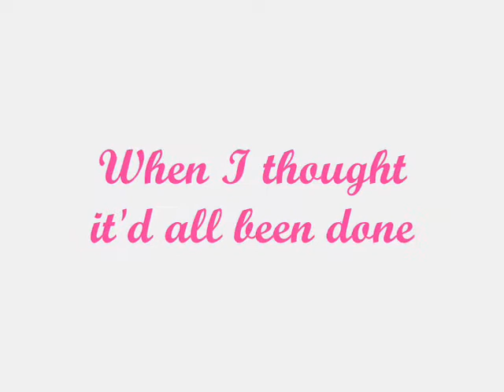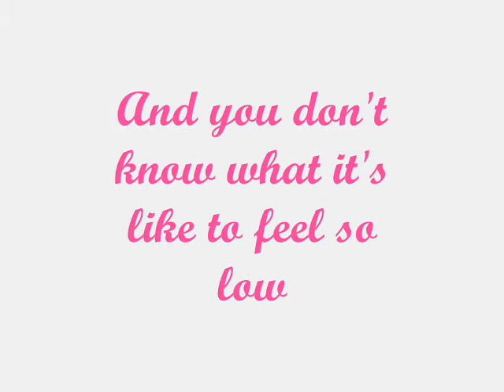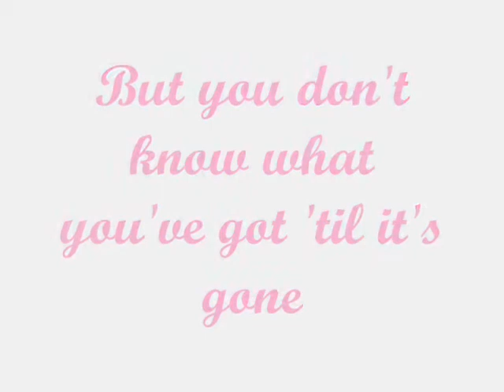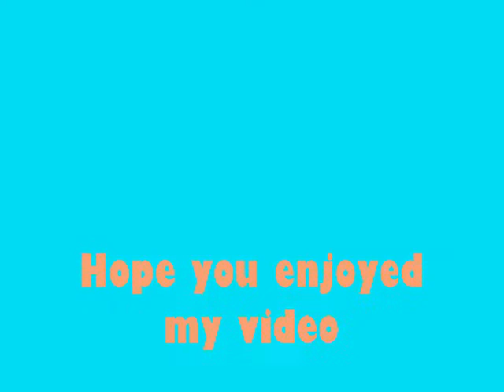A little bit longer with lyrics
lyrics for a little bit longer by the jonas brothers such an emotional song x